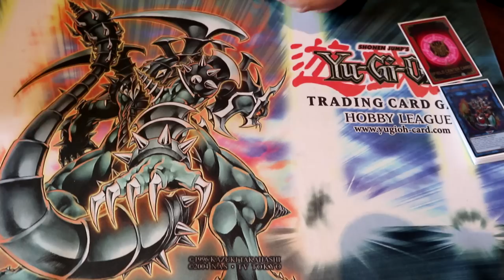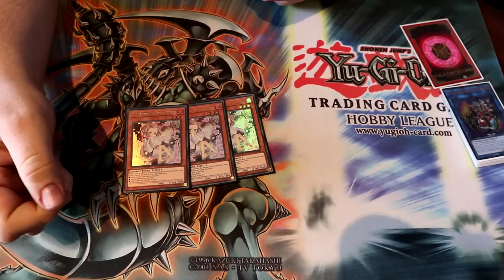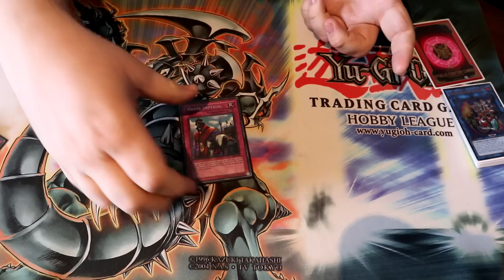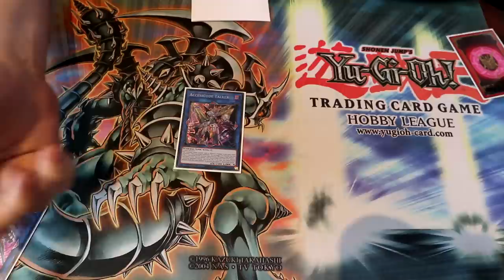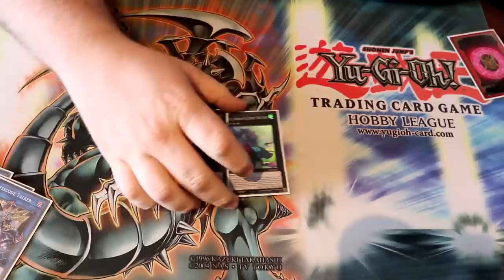DECK PROFILE SALAMANGRANDE 🔥 | 1st PLACE (8-0) OMEGA STORE SERIES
Salamangrande c'est mort ? Jonathan nous prouve que non en finissant premier (en 8-0) au tournois Omega Store Séries !